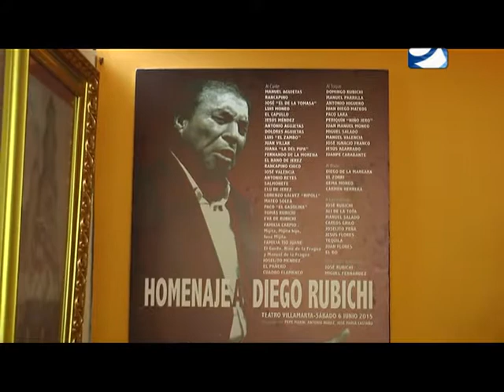DESDE EL ALBERO PARTE 1 DOMINGO FERIA DEL CABALLO 2015